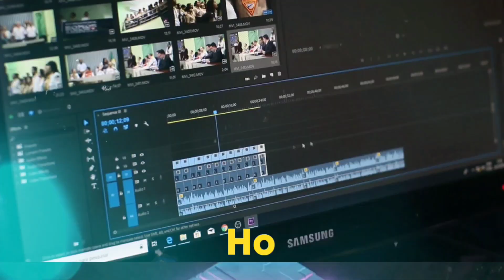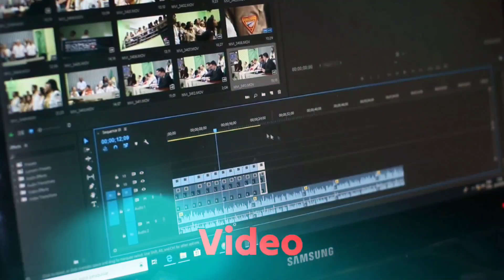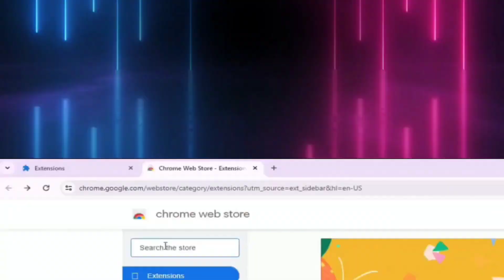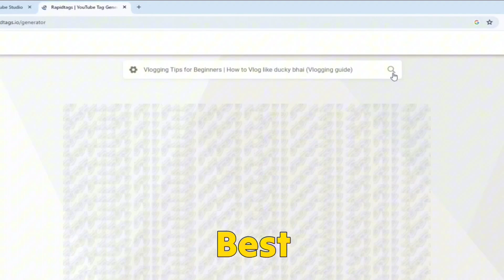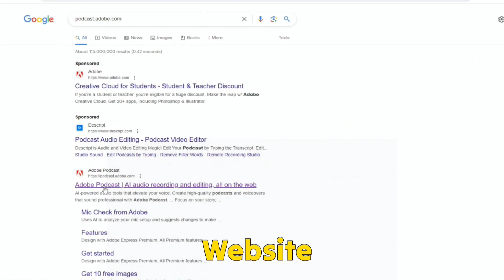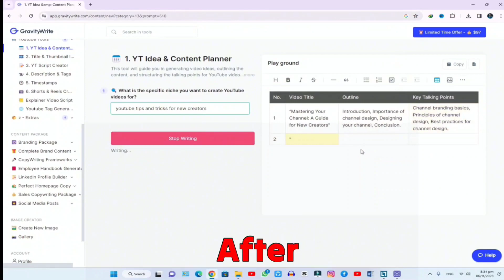7 AI Tools for Youtubers/Content Creators | SpotLight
in this video i am going to talk about the best 7 ai tools that help youtubers to grow and ease their work load. i explain following topics in detail, the best method of using ChatGPT to write video description,how to use ai to enhance your voice quality, adobe podcast usage, how VidIQ help youtubers and how to use it carefully,creating youtube thumbnail using ai , Generating tags using ai, moreover the use of adobe firefly, gravity write and and imgcandy will be discussed in this video.

⭐Lets talk.
📌ABOUT ME.
Hi. it's me UMAIR ! on this channel i share my learnings about YouTube Growth and techniques for new struggling creators. Having years of experience in this field i confidently say that follow me along and you will be succeeded. Thanks
ignore please ..only for tags.